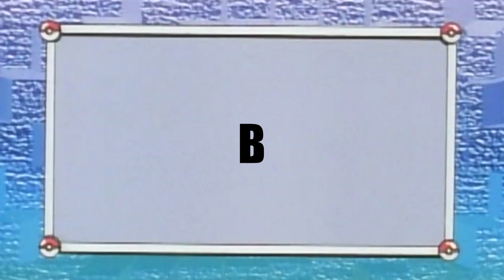Pokémon Ash Gray #08 - Bataille à bord du Sainte Anne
Chouuuette ! Un nouvel épisode de Pokémon Ash Gray ! Direction le Sainte Anne gratuitement, chouuuette !

Davantage d'informations sur la vidéo :

Enregistrement : Action! Mirillis 1.19
Montage : Sony Vegas Pro 12.0
Miniature : Tirée de l'épisode 4, montée avec Sony Vegas et Photofiltre Studio X
Images du générique : Saison 1 et Film 1 de Pokémon

Crédits :

Remerciements à Cilou pour son interprétation du générique et à Miss Sudy pour le fond de vidéo !

Remarque : le générique dure 1 minute et 5 secondes, il est long. Pourquoi ? Pour essayer d'être le plus fidèle possible à la série animée. Cilou, qui interprète le générique, a bien voulu le faire par plaisir et a été très gentille d'avoir accepté. Merci de prendre en compte qu'elle n'est pas chanteuse professionnelle et merci de ne pas faire de remarques désobligeantes sur son style de chant.